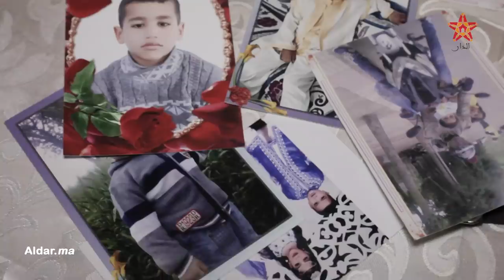من بعد ماحصلتها كتشم سيليسيون.. مراتي هربات لطنجة وتتسول بأولادي في الحانات والكباريهات